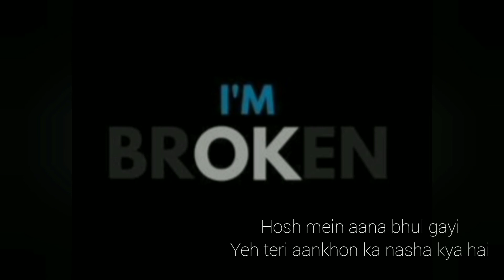Mera dil todne ki wajah kya hai?